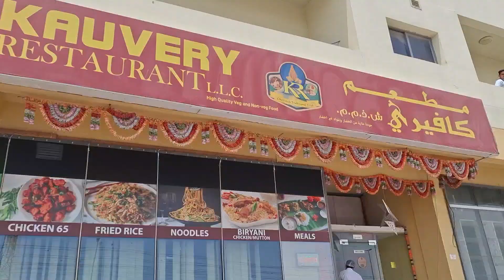visited Dubai Dolphinarium🐬🐬